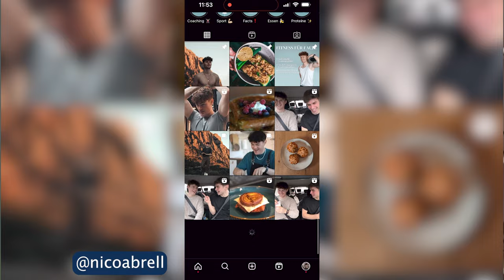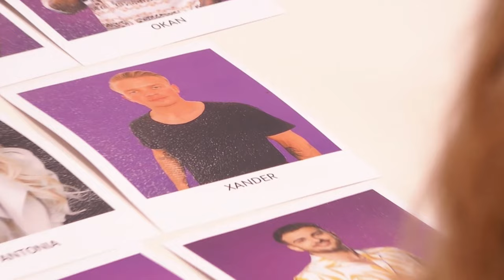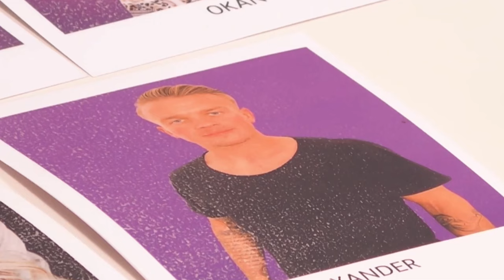Drama, Eskalation & erste Küsse bei Make Love, Fake Love 2024 Folge 3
Sie ist seit mehr als einem Jahr Single: Nun sucht Antonia Hemmer in der 2. Staffel der RTL+ Dating-Show "Make Love, Fake Love" eine neue Liebe – diesmal für immer? Mit ihren potenziellen Traum-Männern lebt und dated sie in einer Villa in Griechenland. Doch es gibt einen Haken: Nicht alle sind Singles. Die 23-Jährige muss herausfinden, wer es ernst mit ihr meint und wer nicht. Stets an ihrer Seite: Moderatorin Janin Ullmann, die Antonias Suche nach der echten Liebe begleitet.

Der Rabatt ist nur einlösbar für Neukunden von RTL+, die bislang kein aktives Abo haben. Das Angebot ist monatlich kündbar und verlängert sich automatisch zu den normalen Konditionen von RTL+ Premium (6,99€/Monat) 🫶